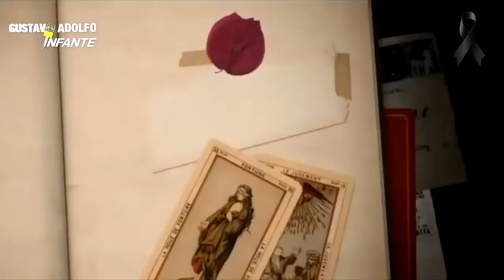Rebecca Jones y su HISTORIA DE AMOR con Alejandro Camacho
RebeccaJones y su HISTORIA DE AMOR con AlejandroCamacho